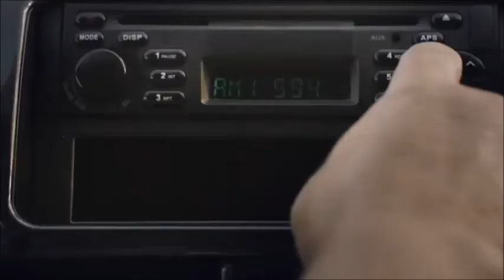Philippine National Anthem - Lupang Hinirang (BPI version 1) (1994-1998)